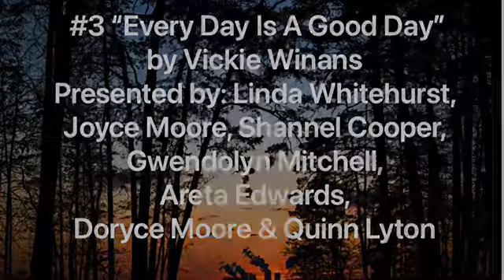20 June 2021 JBAB Gospel Music selections